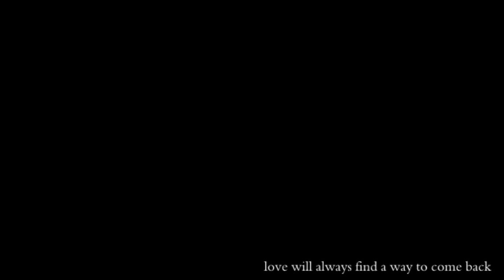LIL KLEINE EN MONICA GEUZE UIT ELKAAR?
SIGNATURES ++

43 - bokoesam lil kleine d-double,
lil kleine en danny de munk zo verdomd alleen,
lil kleine had ik maar iemand om van te houden,